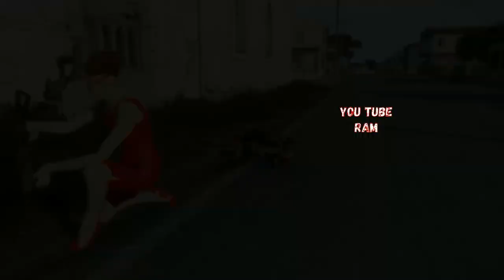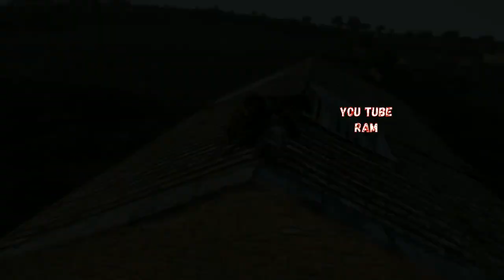American Sniper fatal hits on the enemy